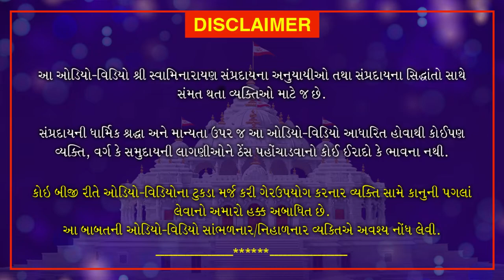Nishkulanand Kavya | Gungrahak Part 23 | નિષ્કુળાનંદ કાવ્ય - ગુણગ્રાહક ગ્રંથ ભાગ 23| Sep. 4, 2020